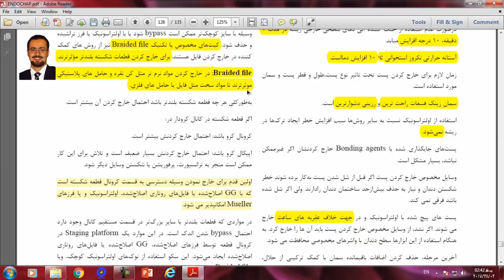فیلم تطابق با آزمون 96 درس اندودانتیکس - سوال 20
دکتر امیرعباس مشاری